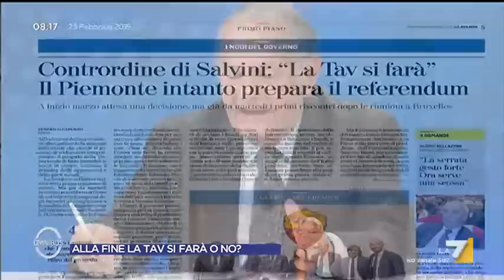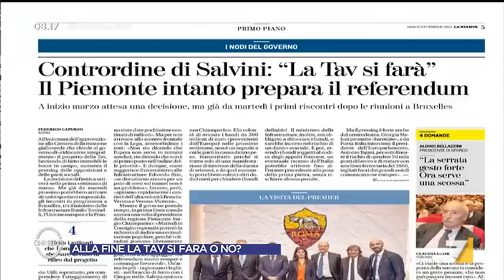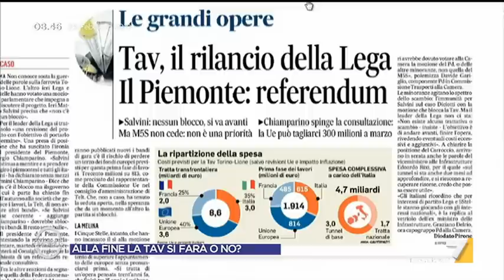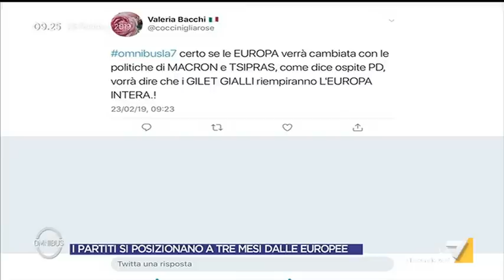Omnibus - Puntata 23/02/2019